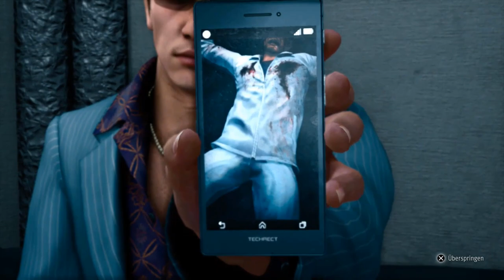Let`s Play Judgement #46 Ein kniffliges Rätsel